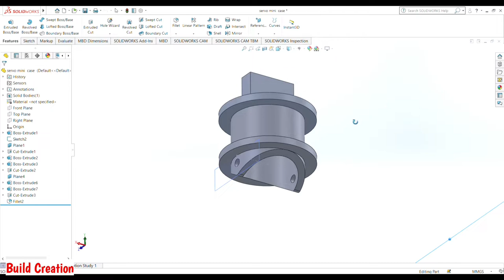Making a SERVO Motor with Self Centering | easy way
Hi Guys, In this video, I will show you a miniature 3D printed servo motor using enamelled copper wire, neodymium magnet.
This servo motor consist of a solenoid with radius 4mm and a magnet at its center. Due to attractive force from one side and repulsive force from the another side at the center of solenoid results in deflection of the magnet and vice versa. This servo has self centering  i.e. magnet comes to its mean position due to restoring force of rubber band.

                                                   2).Ethereum: 0xd145fbaD577Dd146b5a91e9Ec58F5C04AEDD98cB

2).  Look Up by Pyrosion